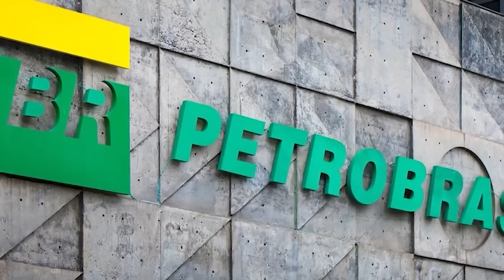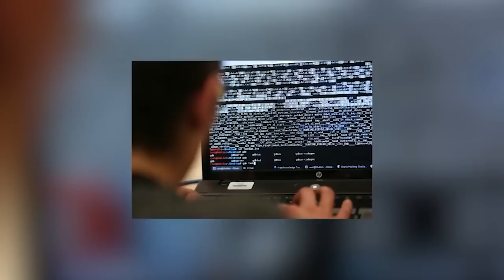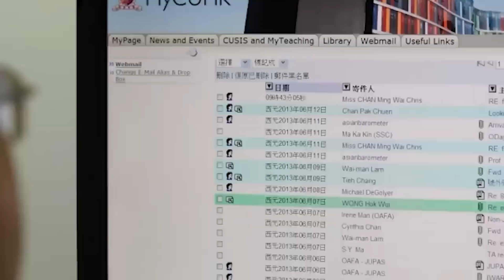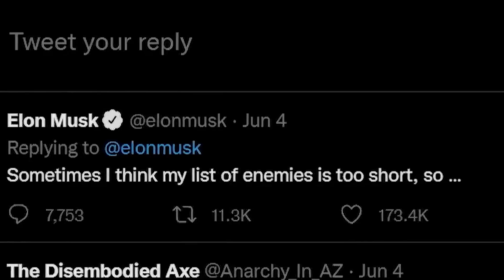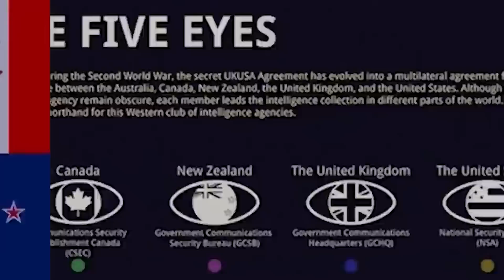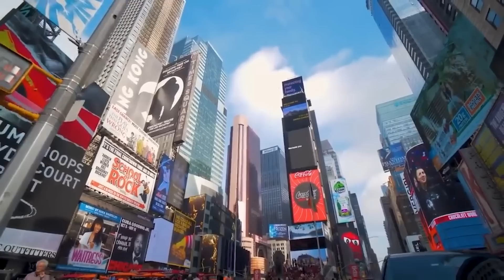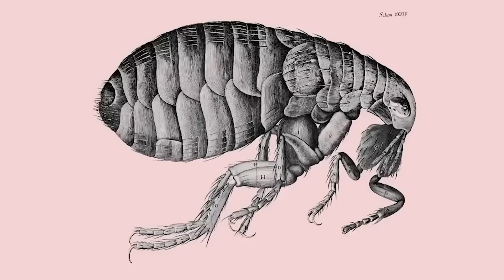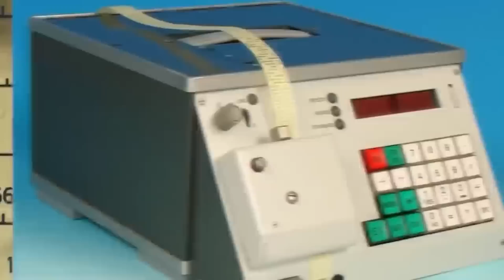Terrifying Government Secrets Leaked On The Internet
Terrifying Government Secrets Leaked On The Internet | Complete Series Finale

Let's take a look at some of the craziest government secrets ever leaked on the internet. Think of all the craziest times when Julian Assange and Wiki Leaks or even the watergate scandal. These people are holding our governments accountable. These are the leaks and we're about to expose the government.